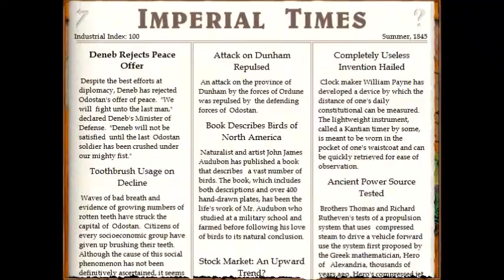Lets Play Imperialism - Blockade (deutsch) part023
Unsere Flotte ist schwer unterlegen, im Kampf gegen unsere Feinde, und wir werden an allen Ecken und Enden blockiert.